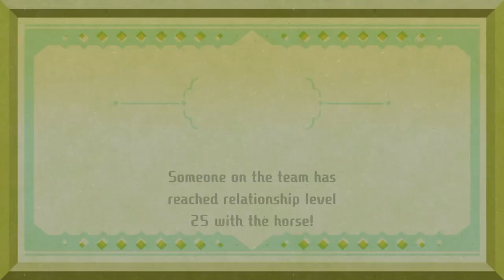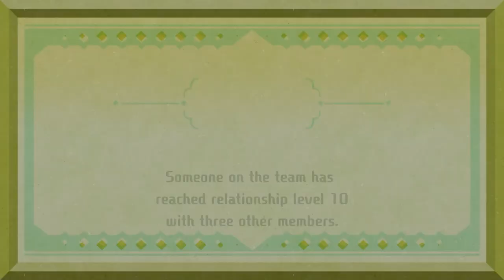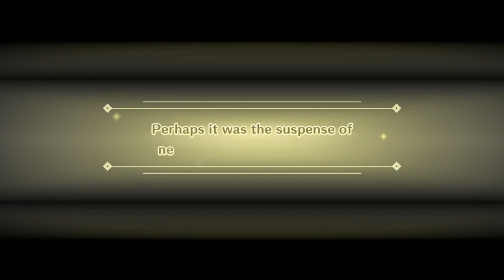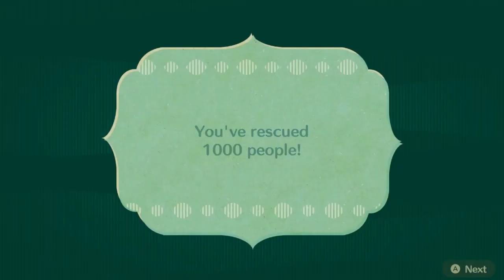Miitopia Episode 22: The Team's Back Together...Right?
Just heal for once Hayden!!!
Thank you to @sparkypi , Hayden, and @HisenVTuber for being my party members.